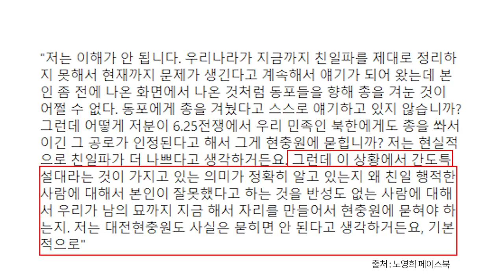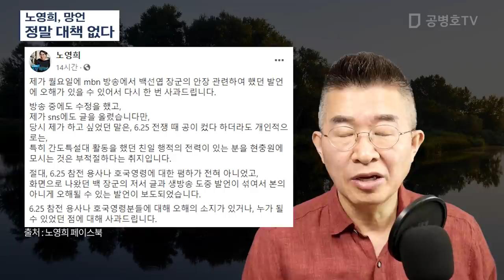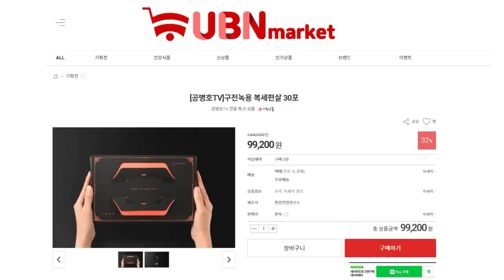노영희, 망언 / 정말 대책 없다 [공병호TV]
Bitcoin : 3MTW849AkP2ftLeSK2teZHMmzLu7Z83s9U

노영희 망언 백선엽장군 현충원#6.25전쟁#친일

참고자료
1. 노영희 "우리민족 북한에 총 쏜 백선엽, 현충원 안돼" 논란, 연합뉴스, 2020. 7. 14
2. 노영희 변호사 `백선엽 장군 발언` 논란…공식 사과, 장우성, 매일경제, 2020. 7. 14